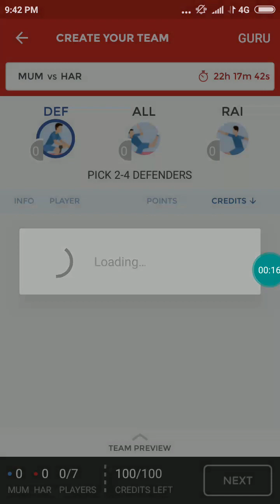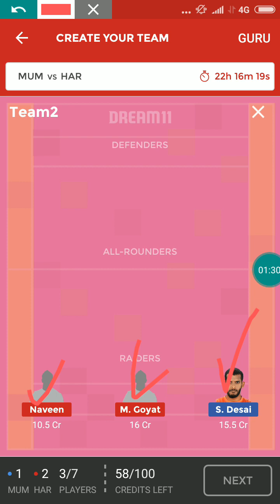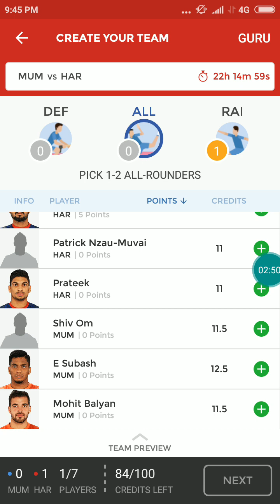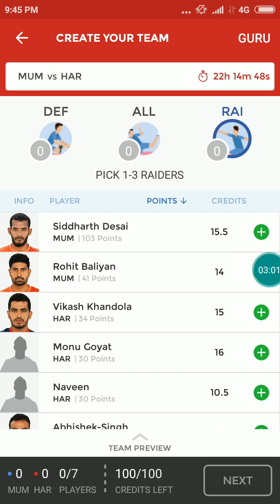U Mumba vs Haryana Steelers|| Pro kabaddi league|| match Number 14|| dream11 prediction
U Mumba vs Haryana Steelers match Number 14 dream11 prediction 2018 kabaddi match Prediction dream11.
Both team is strong in there defending department. Both performaning in there defending department.

U Mumba vs Haryana Steelers kabaddi match Prediction, Haryana vs U Mumba PKL match Prediction, U Mumba vs Haryana Steelers pkl match Prediction dream11, Haryana vs U Mumba PKL match Prediction dream11,